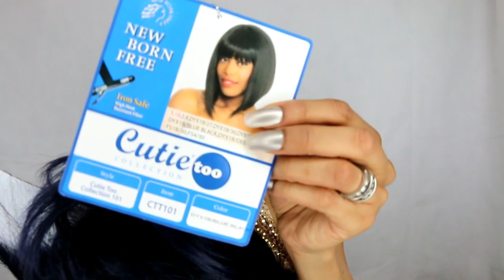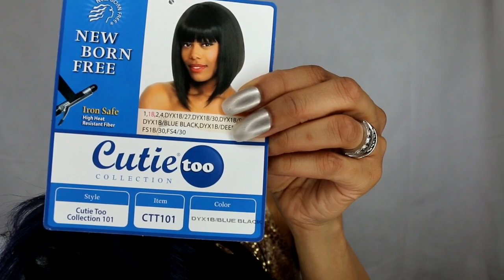Rihanna Blue BOB New Borne Free CUTIE CT101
Check out this beautiful sassy little number by New Borne Free Cutie CT101